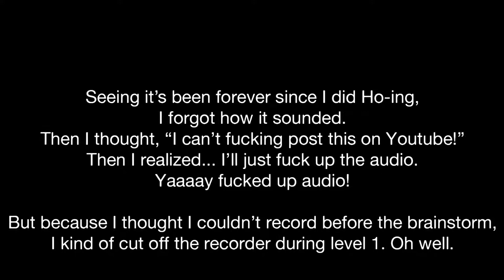Saints Row 2 - 50 Shades of Black Friday (Part 21)